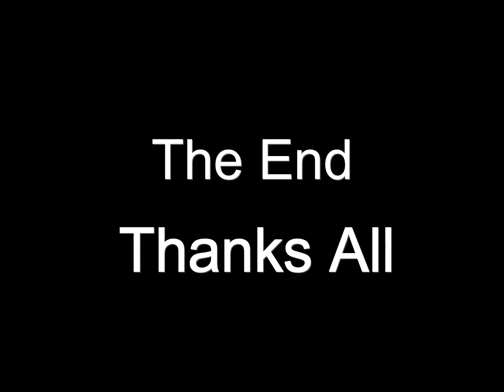Unreal II The Awakening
Левый рус репак ) с глюками ))